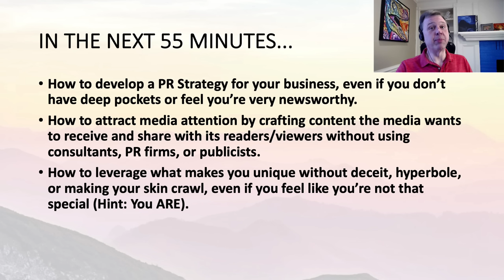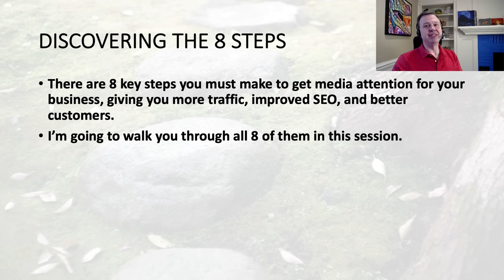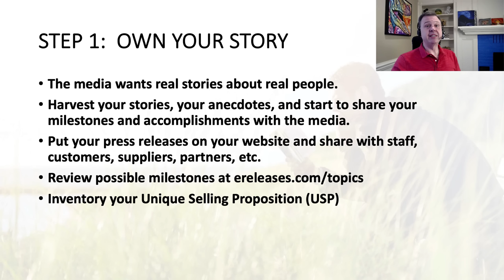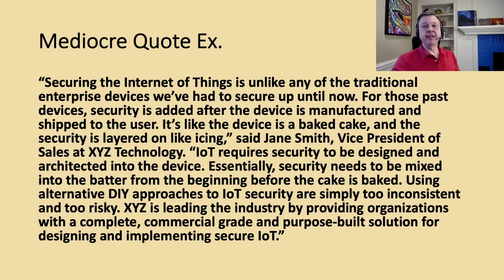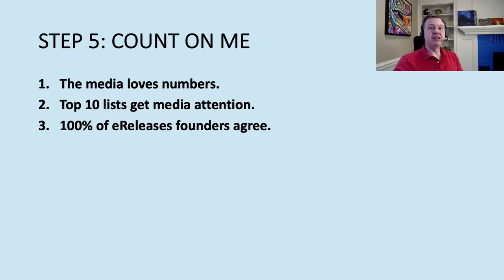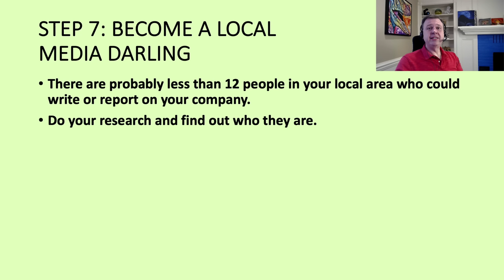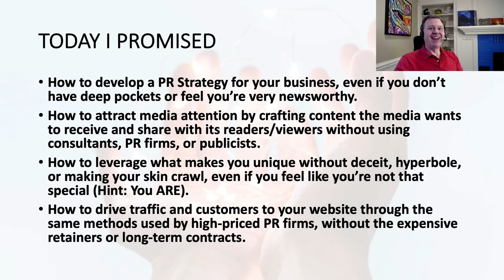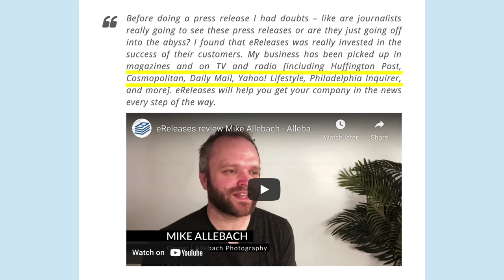8 Steps to Getting Media Coverage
This video training explains the 8 steps needed to consistently get media coverage through press releases. It is based on the winning PR strategies used by my most successful clients over the past 22 years of running eReleases Press Release Distribution Service. There is no charge for this content. There is no upsell to a paid course or advanced training.